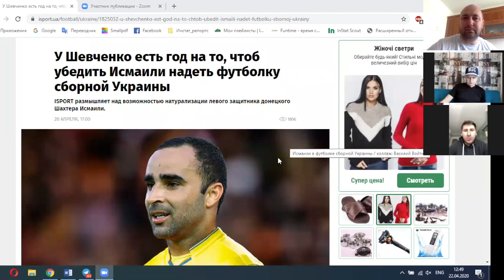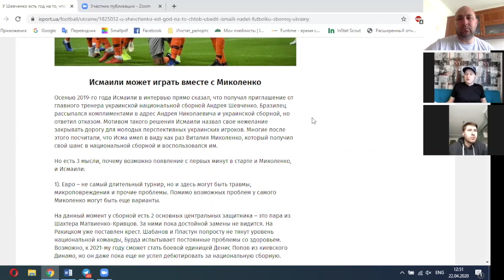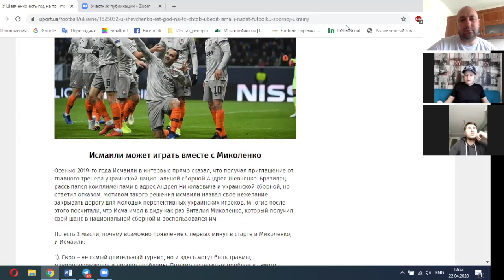Натурализация: плюсы и минусы. Подкаст #3 от Football.ua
В новом выпуске редакция Football.ua обсуждает тему натурализации футболистов. Николай Балецкий считает, что в национальных командах должны играть местные воспитанники, Александр Пузик - что приглашение легионеров ради побед это норма, а Сергей Горбаченко не смог выбрать одну из позиций, ведь в каждом из доводов есть свои плюсы и минусы.

Натурализация в футболе - это хорошо или плохо? Пишите в комментариях свое мнение.